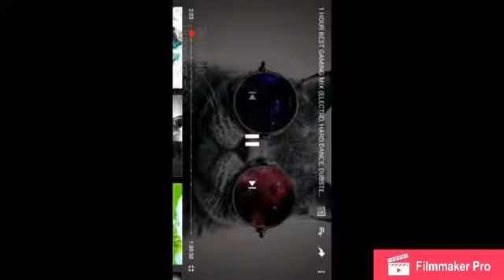“Space” Dubstep DJ